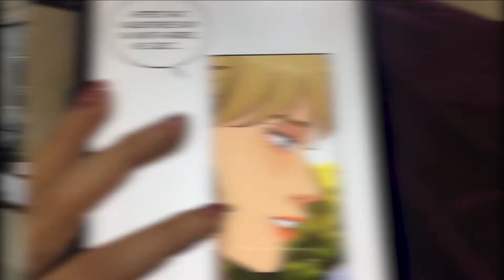minha COLAÇÃO DE GRAU em Ciência da Computação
printf("Oi gente! Tudo bem com vocês? Espero que sim!");

No vídeo de hoje eu mostrei um pouco de como foi meu dia 18/11, o dia da minha cerimônia de colação de grau.
Foi um momento muito importante pra mim e como vocês irão notar eu estava muuuuito animada.